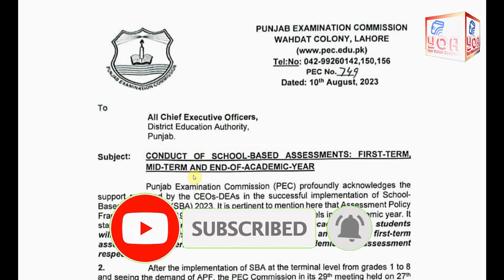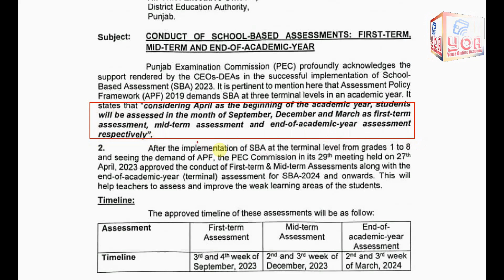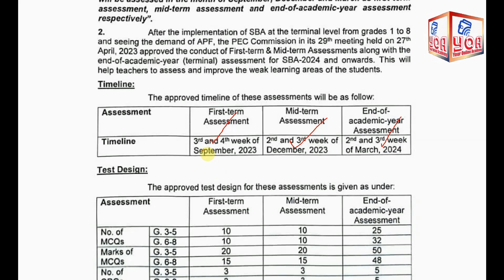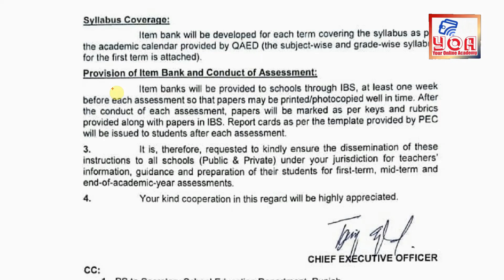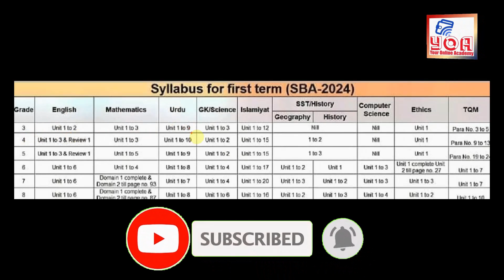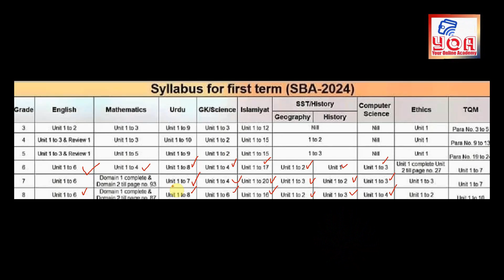PEC Exam 2024 | School Based Assessment SBA paper pattern & syllabus for 1st term 2023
PEC Punjab Examination Commission exam 2023-24. Paper pattern & syllabus for 1st term , mid term & end of the year terms. PEC exam 2024 full details.
Join our Facebook Group "Pakistan Education Forum"
for Education Department news & views, notifications, Job Alerts,
Join our Whatsapp Group " YOA Community"
for information sharing, feedback and suggestions